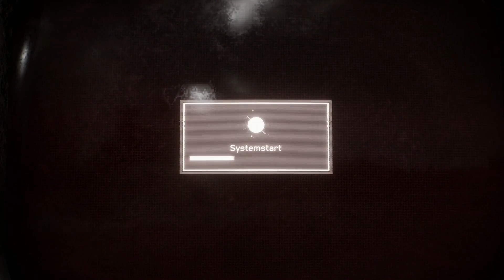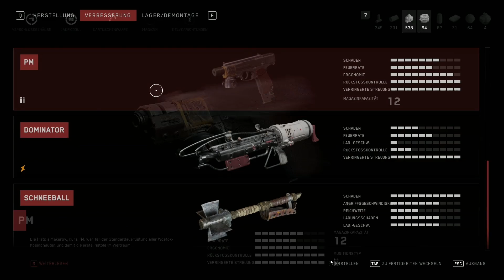🦾 Atomic Heart #033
► Atomic Heart

Ihr Könnt mir an Diese Email Fragen stellen oder anderes schicken :D